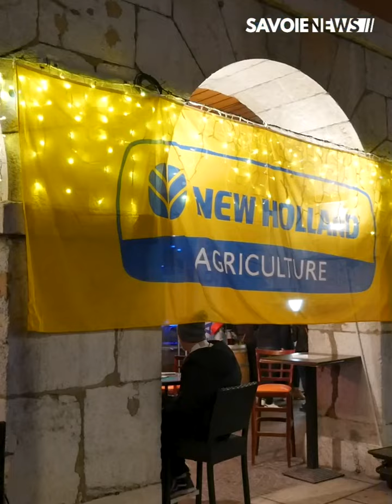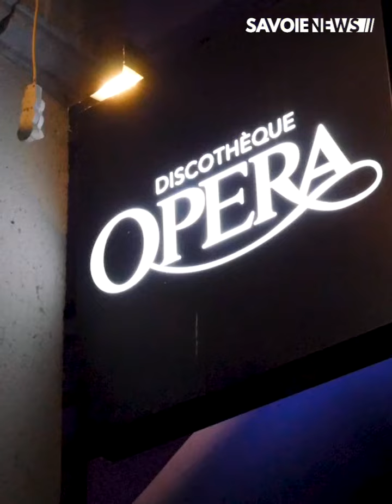Chambéry : La soirée emblématique Love Me I’m Farmer de retour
La soirée emblématique du Carré Curial était de retour ce jeudi 16 mars. Love Me I’m Farmer, est une soirée étudiante organisée par des élèves du Lycée agricole Reinach. Cette année c’est une 10 ème édition qui est organisée par les étudiants. Les fonds récoltés permettront de financer leur voyage scolaire en Suède.